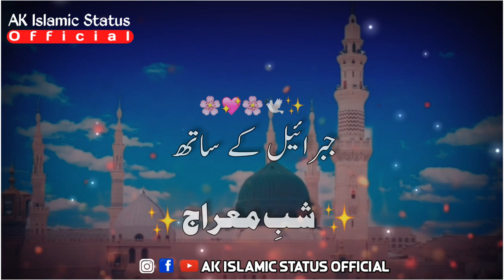Shab e Meraj Status 💖🕊️| Shab e Meraj Whatsapp Status| Shab e Meraj Naat Status| Islamic Status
Assalamualaykum